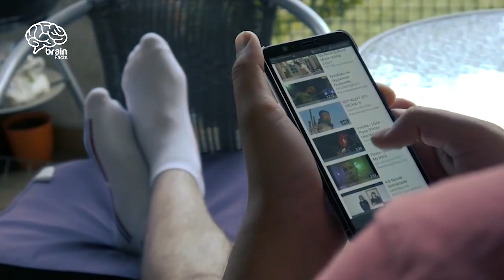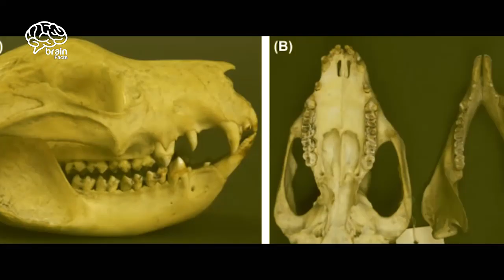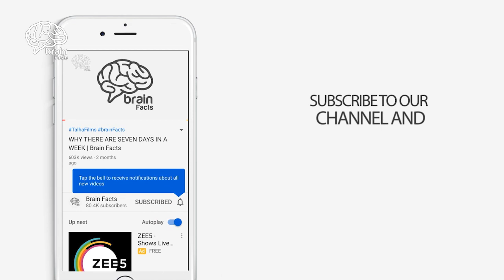Unbelievable Airport On Highway That Will Surprise You | Brain Facts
Gibraltar International airport is located in spain.